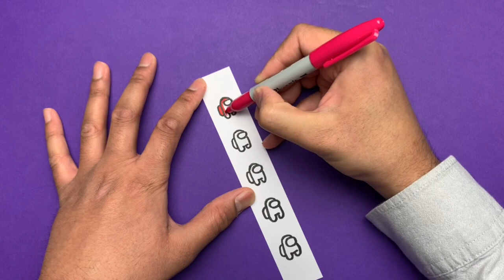Amazing AMONG US ARTS & PAPER CRAFTS